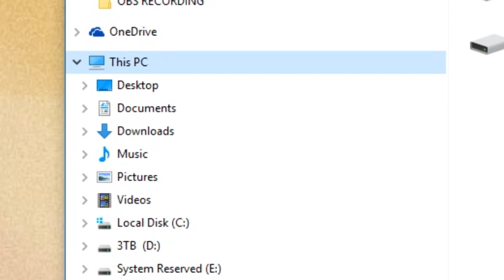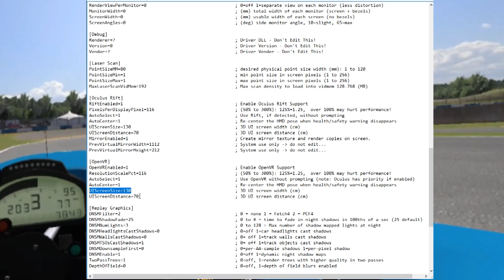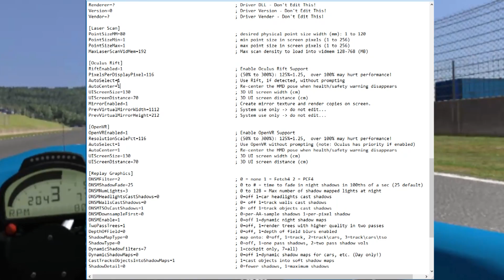iRacing Virtual Reality Setup Guide - Graphics Settings For a High FPS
In this video guide we show you how to best setup iRacing in order to get the highest frame rate possible for playing in VR.

We discuss and explain what each setting does, why you may or may not want to use it and how much each setting will impact frame rate.

If you have a faster system ( GTX 1070 ) Or above you may find that you can run iRacing with higher settings sans issue, please be aware this video is more for explaining what the settings do and to help people with slower systems play iRacing without issue !

Its worth also noting that some tracks seem to have stutter on them at certain locations regardless of the settings and it will also be the case that some race series will be more demanding visually than others due to the complexity of the car models and grid sizes. So before you go for higher settings its worth doing an official race with these low settings , check performance and then increase them accordingly !

Lastly, remember that Render to pixel is also a form of AA  known as  Supersample anti-aliasing (SSAA) so if you do run at 150-200 pixel density then you will likely not need as much AA in game.

Equipment

- Simetik K2 cockpit   - Given to us by Simetik

- Thrustmaster T300

- SHH Shifter - Given to us by SHH

- Club sport V2 pedals

- DSD Button box Race King  - Given to us by DSD

- Vauxhall corsa car seat
- Intel Core i7 6700K
- GTX 970
- 16GB ram
- 250gb SSD

Additional info